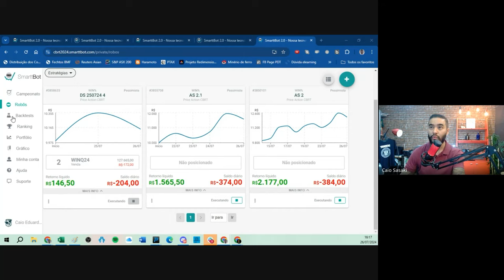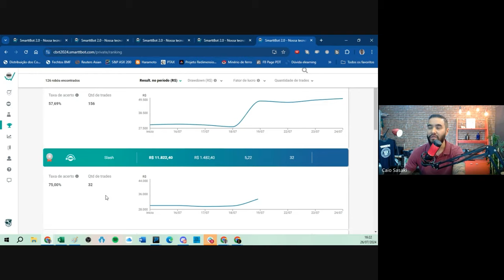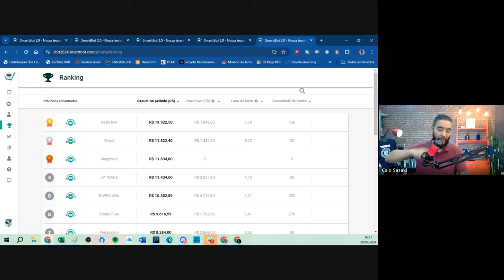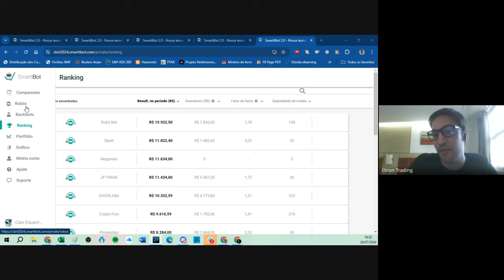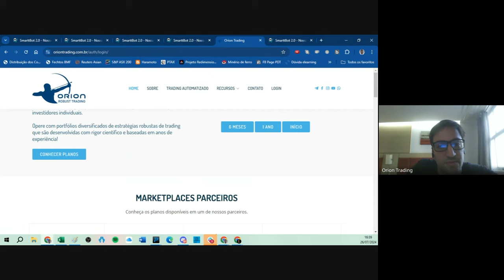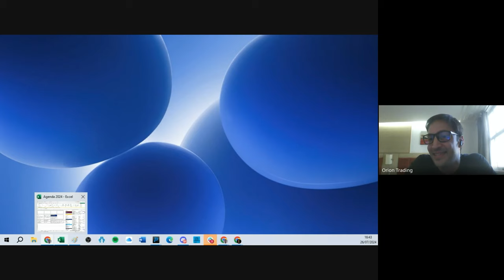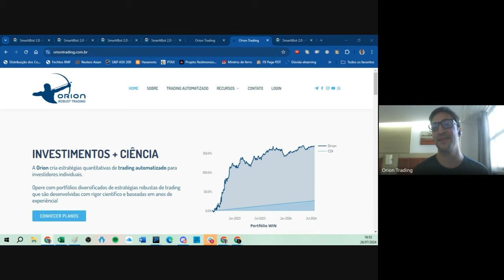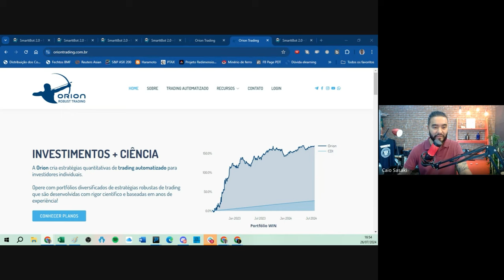Como vencer o CBRT2024? Mentoria de Robôs Gravada: Gestão de Risco com Lucas Notini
Se você nunca criou um robô, acompanhe a jornada do Caio Sasaki em criar seus primeiros robôs com a ajuda de estrategistas profissionais.